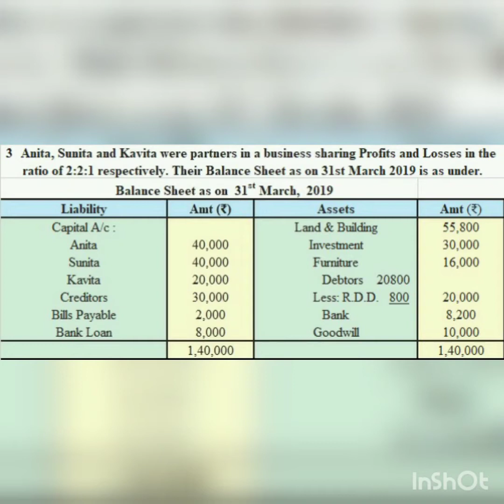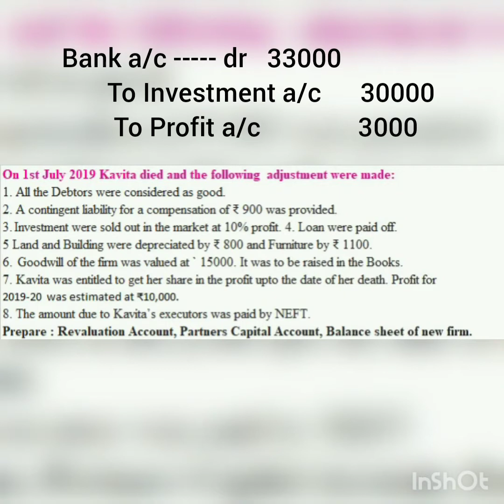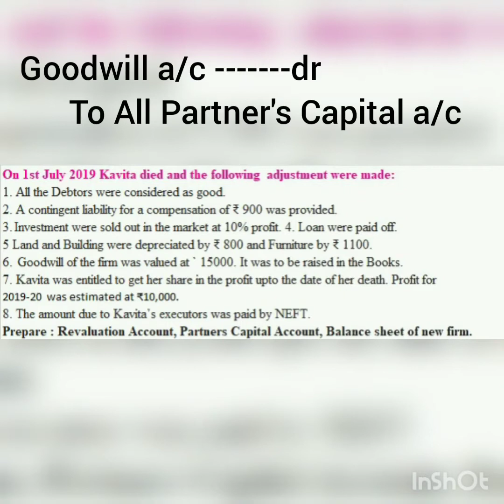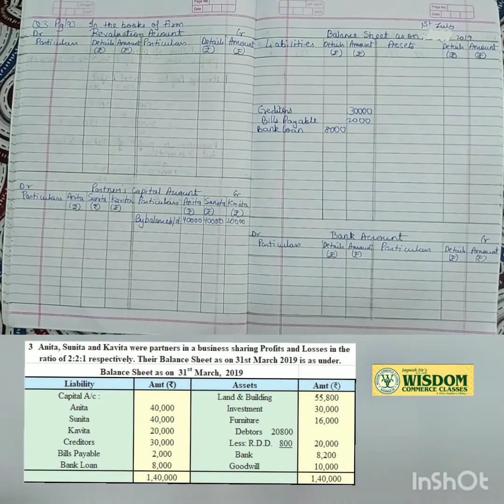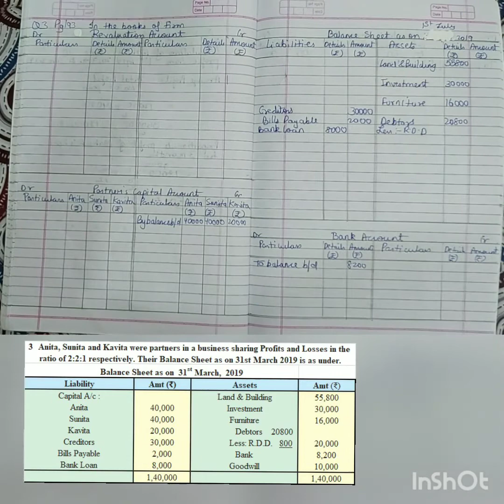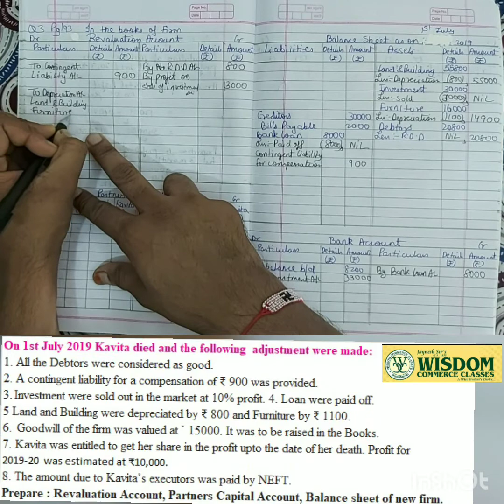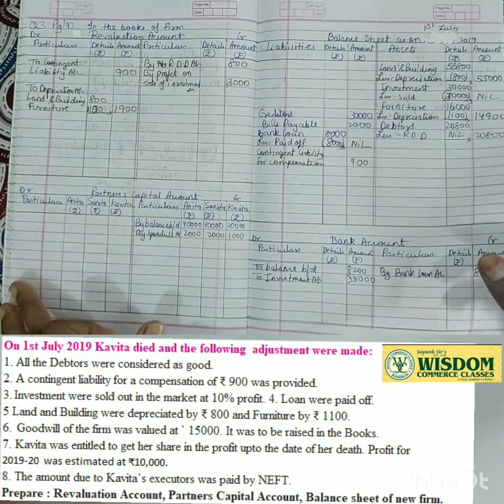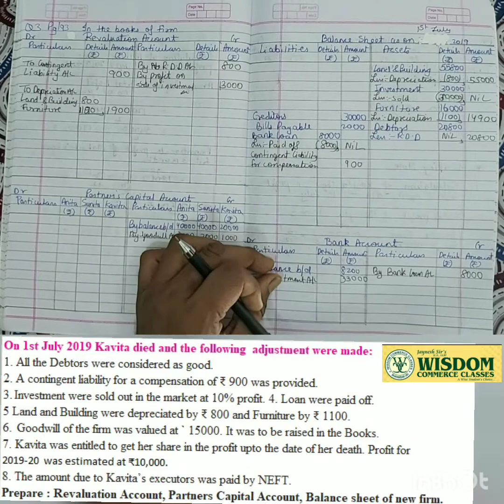Death of Partner II Accountancy.II Sum 3 Page 193 II #2